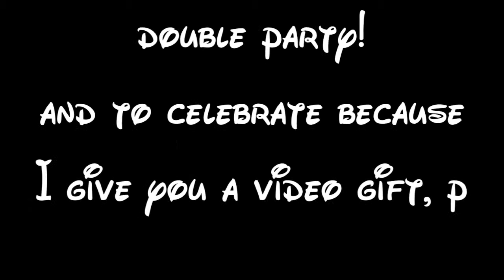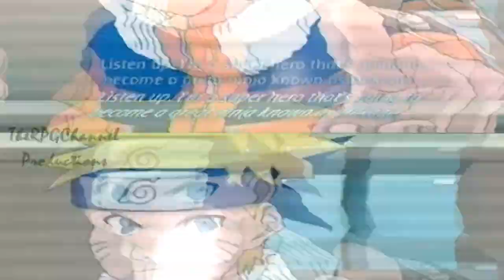Cartoon/Anime Mix - Time Of My Life [2010]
[ REUPLOAD! ] Youtube deleted my old account =_='